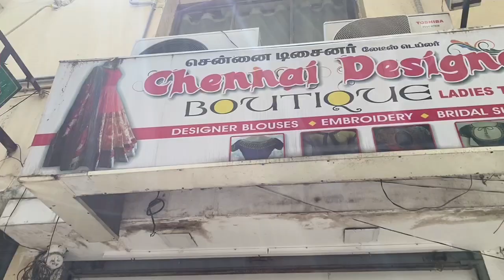1000rs bridal blouse heavy work | Ready made aari work blouse also Available |63695 11816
Chennai Designer Boutique
Ladies Specialist
*Embroidery   *Designer Blouse
*Chudithars   *Anarkali
*Wedding Suits Etc.

No.7,Garden Appartments,
(OppGarden Madarsha)
Purasiwakam,
Chennai-07